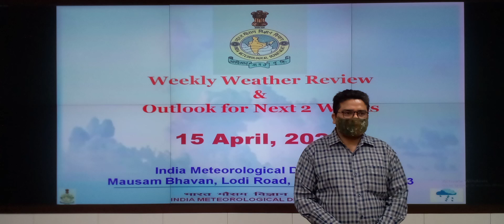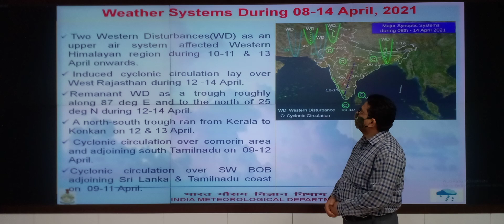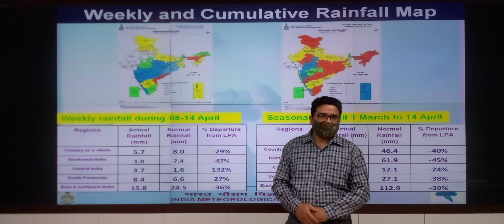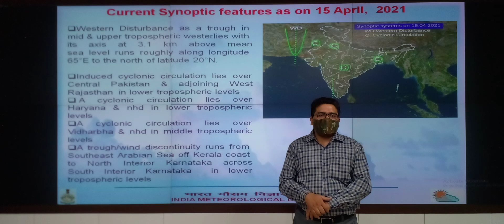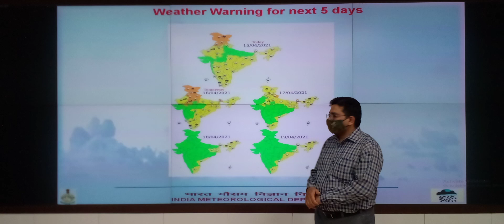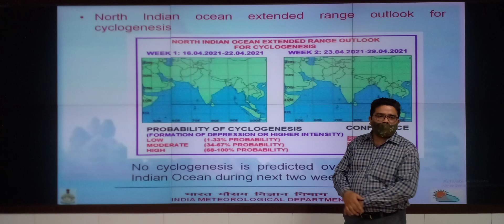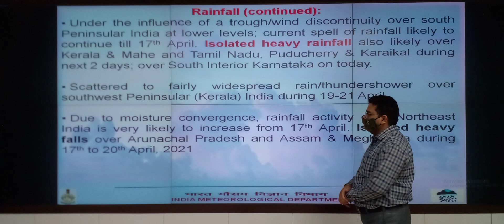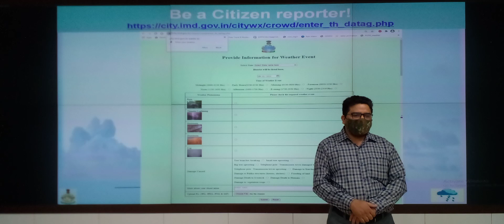Weather Review for past one week and Weather Forecast for next two weeks (Hindi) Dated 15.04.2021